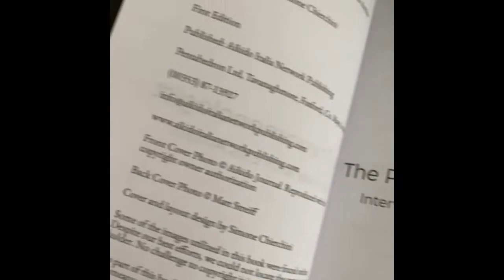The Phenomenologist - Interview with Ellis Amdur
Ellis Amdur is a renowned martial arts researcher, a teacher in two different surviving Koryū and a former Aikidō enthusiast. His books on Aikidō and Budō are considered unique in that he uses his own experiences, often hair-raising or outrageous, as illustrations of the principles about which he writes. His opinions are also backed by solid research and boots-on-the-ground experience. “The Phenomenologist” is no exception to that: read about Amdur’s point of view on Aikidō and his debt to Daitō-ryū, discover the differences between past and present at the Aikikai Hombu Dojo, relive the tragic figure of Yoshio Kuroiwa, see what he has to say about any attempt at politicizing Budō training and much more.

The Phenomenologist - Interview with Ellis Amdur, by Simone Chierchini and Ellis Amdur, 2021, The Ran Network - The Aiki Dialogues #1